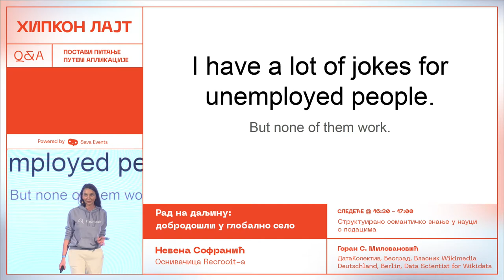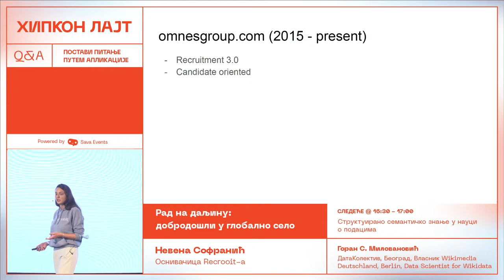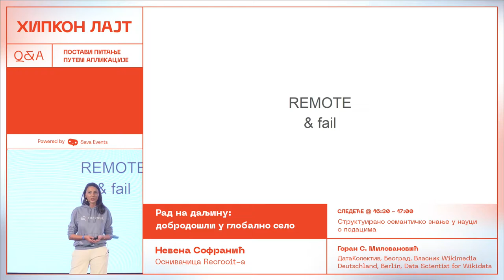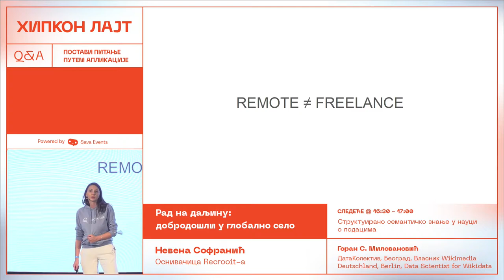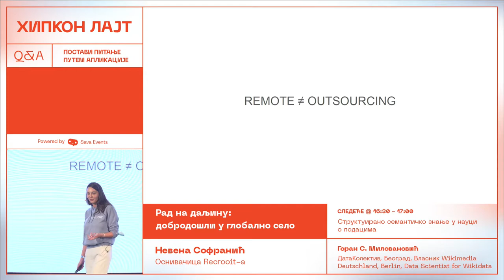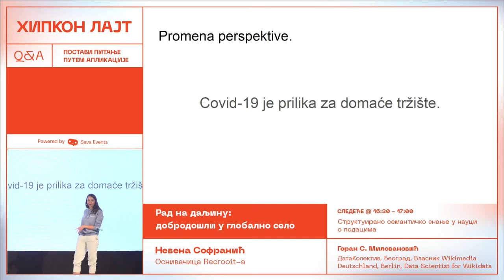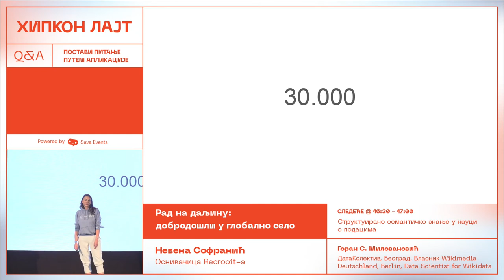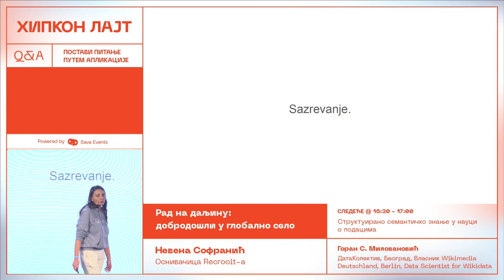Hipkon Lajt 2020 | Rad na daljinu: dobrodošli u globalno selo - Nevena Sofranić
Rad na daljinu je oformio globalno tržište rada, ali Kovid-19 je učinio to tržište monokulturnom formom. Sada kada svi zapošljavaju na daljinu, aktuelne su teme kako se prilagoditi radu od kuće i koji alati pomažu pri radu na daljinu. Domaći talenti imaju veliku priliku na globalnom tržištu, ali pravila koja važe na domaćem tržištu su delimično drugačija na svetskom. Predavanjem ćemo otkriti koji poslovi se mogu obavljati iz Srbije za druge zemlje, šta očekuju poslodavci u pogledu radne etike i veština, i koje plate možete očekivati.

Nevena Sofranić, Osnivačica Recrooit-a